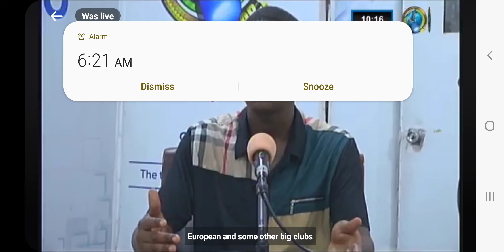Sport Extra on the return of Kai Kamara and Musa Tombo to play for Leone Stars. Sierra Leone.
News of Sierra Leone Today.